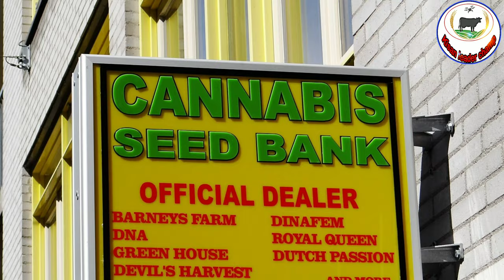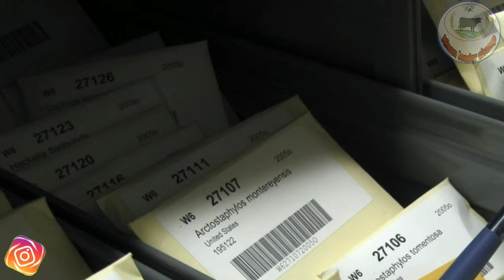किसान ही बनेंगे बीज बैंक के मालिक, आत्मनिर्भर भारत योजना में दिया जायेगा लाइसेंस by Kisan leader cha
Hello-

                                  किसान ही बनेंगे बीज बैंक के मालिक, आत्मनिर्भर भारत योजना में दिया जायेगा लाइसेंस by Kisan leader champ

___    kisan bhaiyon aaj ham log is vedio me hm baat karenge ki  pm kisan yojana ki ,Kisan hi banenge beej bank ke malik keval Kisan ko hi milega beej bank ka license.

I hope ki vedio aap sab ko pasand aayegi agar aap ko vedio pasand aayi to please vedio ko like kar dijiye agar channel par pahli baar hain to channel ko subscribe kar lijiye

please support.